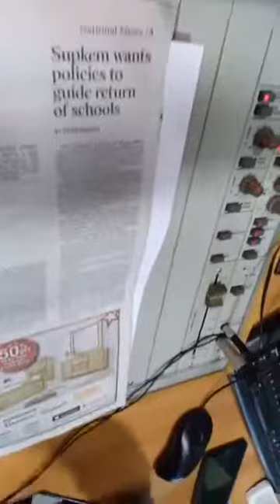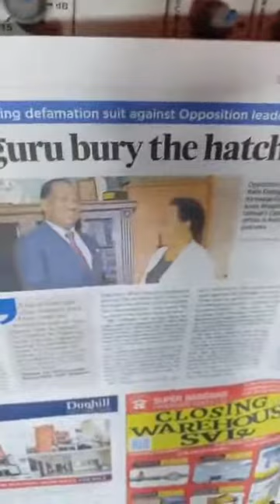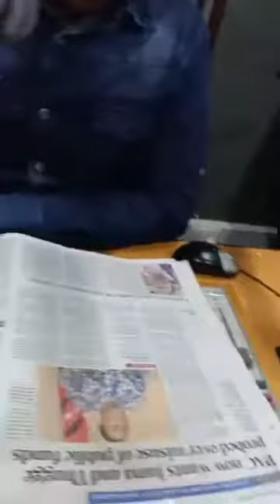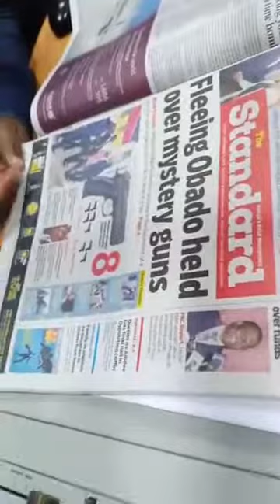Enkakenya moala oolomon